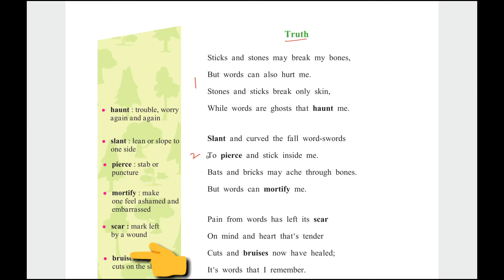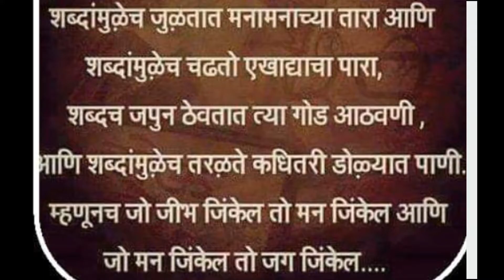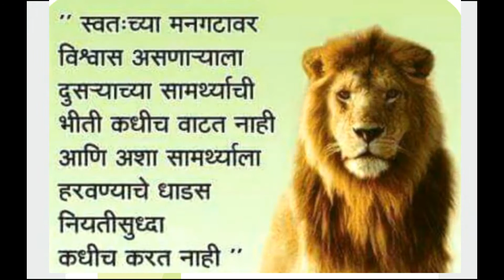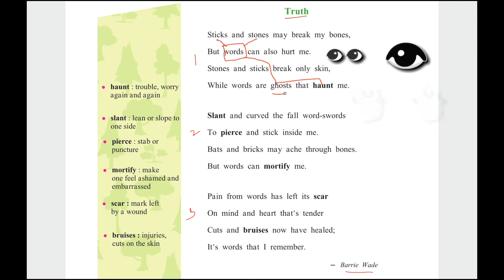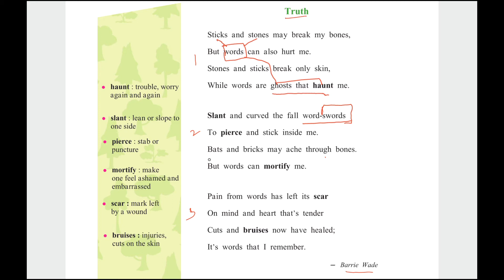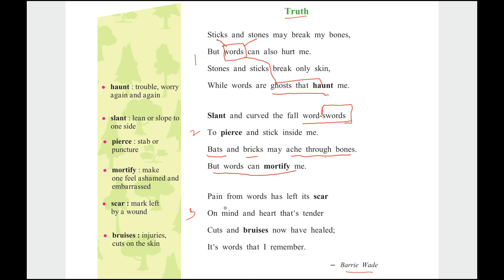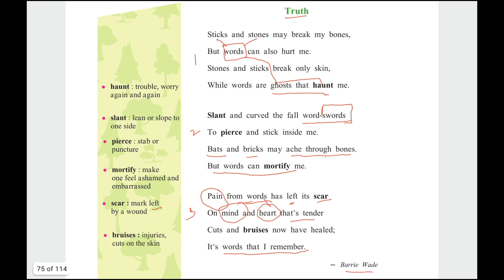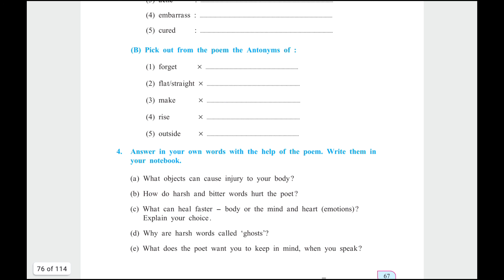Standard:-8th Sub:-English Unit :- 3.3 Poem.......Truth.......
Explanation of the poem "..Truth ".. in detail with
appropriate example using simple language to
understand the situation and morals of the poem...🔍